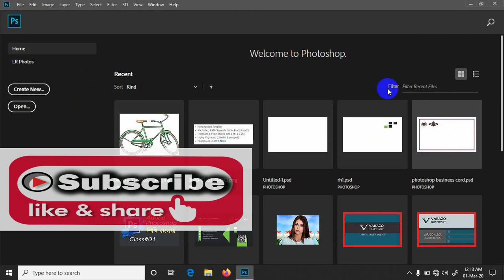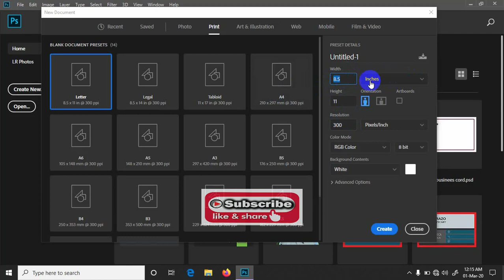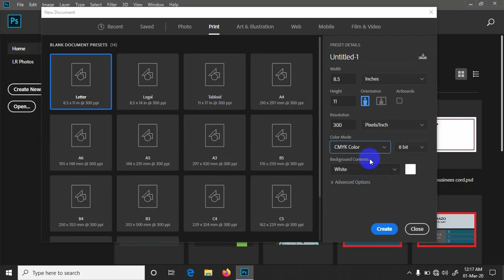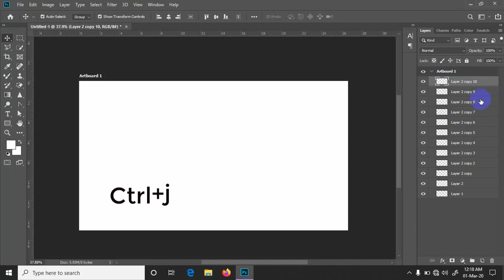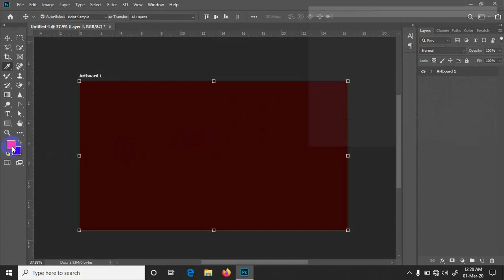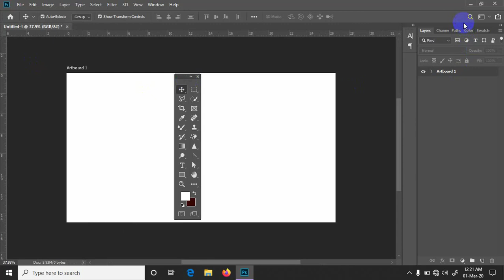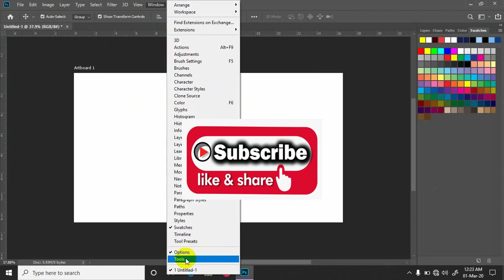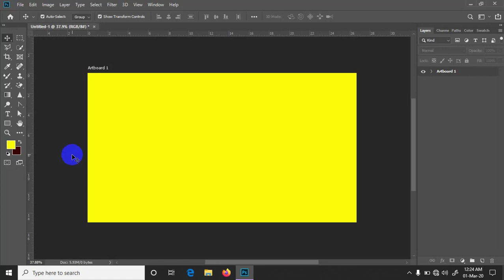Adobe photoshop CC bangla Tutorial | photoshopcc introducing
এই চ্যানেলে Graphic Design এর যে বিষয়গুলো বিভিন্ন প্রতিষ্ঠানগুলোতে শিখানো হয়,ঠিত সেইভাব  বিষয়গুলোই শেখানো হবে। Graphic Designer-দের শুধু Adobe Photoshop & Adobe Illustrator শিখানো হবে। Design কিভাবে Improve করতে হয় তারও শিখানো হয় । তাই আমাদের চ্যানেলে সেসব বিষয়ই শেখানো হবে যাতে করে একজন Professional Graphic Designer হতে পারে। তার পাশাপাশি Microsoft office, Microsoft power point,  Microsoft Excel, পড়ালেখা বিষয়ে ভিড়িও দেওয়া হবে ইনশাহআল্লাহ।